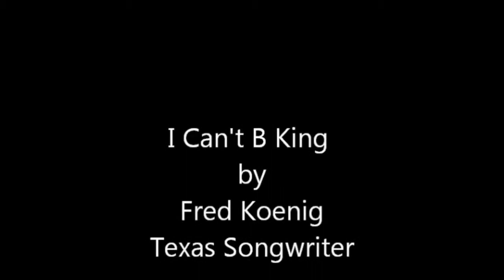Tribute to BB King of the Blues fwkjr